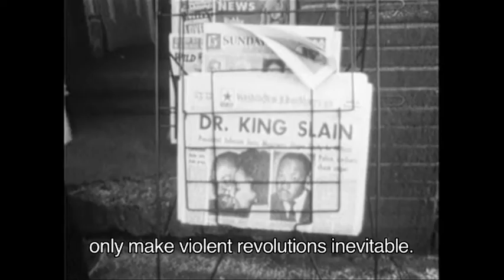THE WEATHER UNDERGROUND TRAILER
Realizzato da J. Lora nel novembre 2015